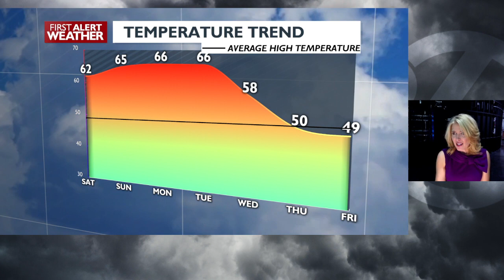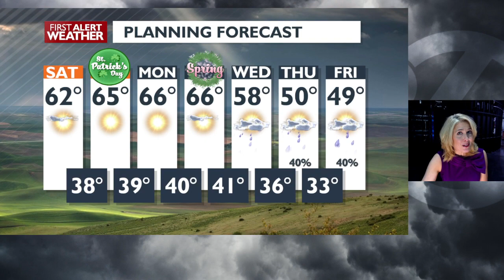Warm sunny weekend!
First Alert Forecast